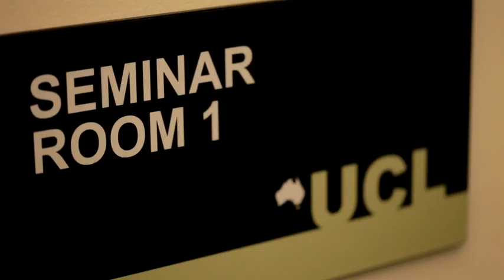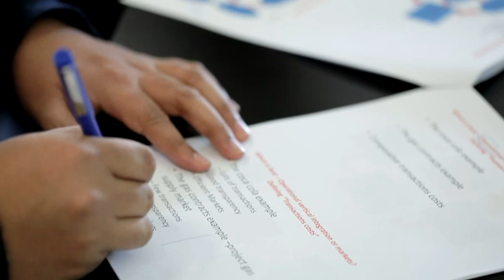Welcome to UCL Australia - Visiting Professor Paul Stevens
Professor Paul Stevens, Visiting Professor to UCL Australia, talks about the multidisciplinarity of the MSc in Energy and Resources Management programme and the vast global industry expertise our students benefit from throughput their studies.

Professor Paul Stevens was awarded the 2009 OPEC Award in recognition of his outstanding work in the field of oil and energy research.